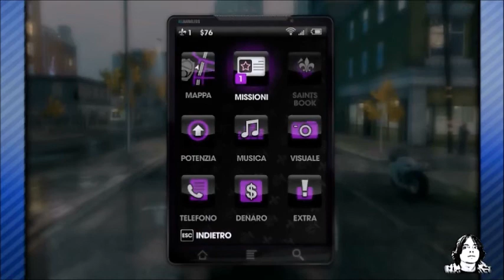Dateci le vostre fottute armi! | Let's Play | Saint's Row The Third #3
Terza puntata di Saint's Row The Third! :D